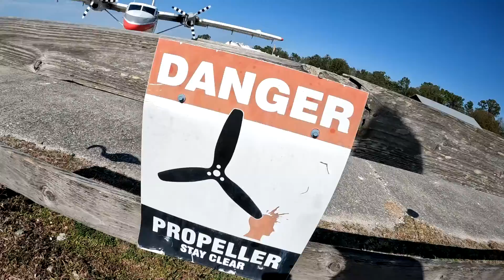James Willis III